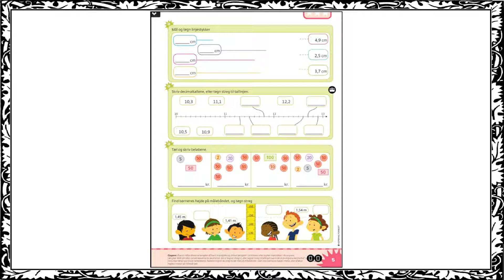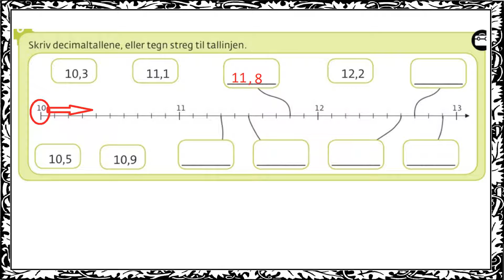Multi 3A - side 5 - opgave 2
Hjælp til Multi 3A side 5 opgave 2
Skal bruges sammen med Gyldendal's Multi 3A hæfte.